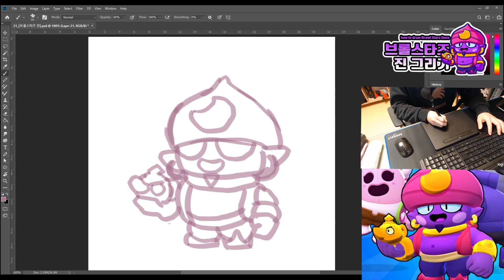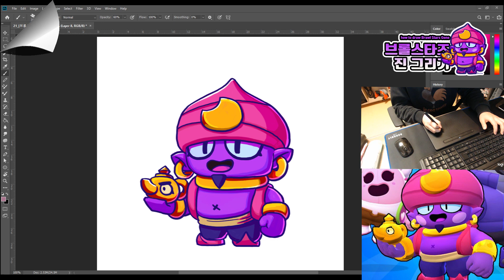브롤스타즈 진 sd캐릭터 그리기 how to draw Gene brawlstars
쩡스쩡스님께서 요청하신!브롤스타즈의 신화 브롤러!!진을 그려봤습니다! 영상 녹화 중 프로그램 에러로 인해 작업과정이 녹화가 되지 않았습니다 ㅠㅠ 대신 스크린샷으로 대신하는 점 양해 부탁드립니다.